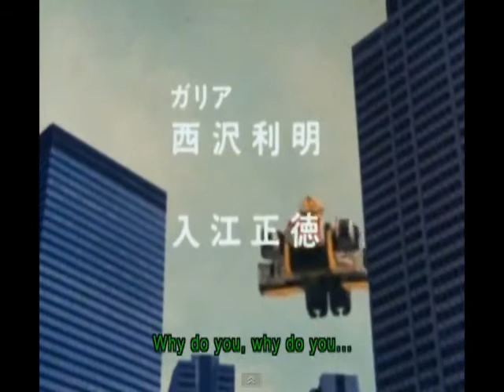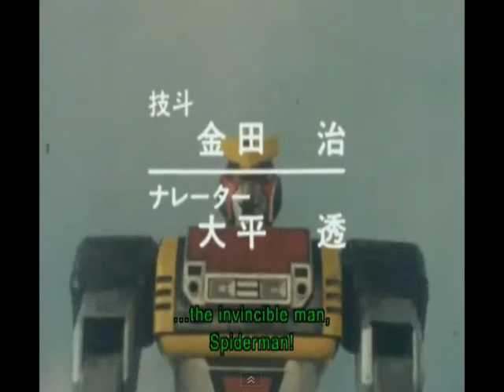Power Rangers Spiderman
La sigla del telefilm Supaidaman (Spiderman giapponese), mixata con quella dei Power Rangers Wild Force
Da una recensione di yotobi